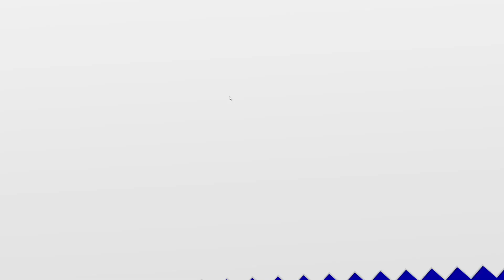Sonic Lost World Part 13: Lava Mountain Zone 1 & 2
Time for the final showdown with the first three of the Deadly Six. Keep in mind each one you defeat the terrain will change so don't end up like I did in this video lol.